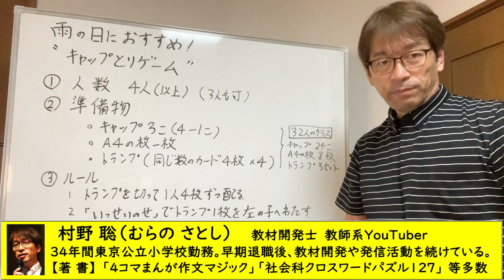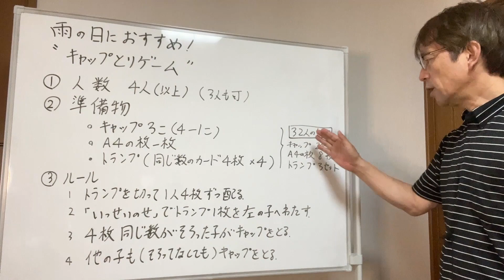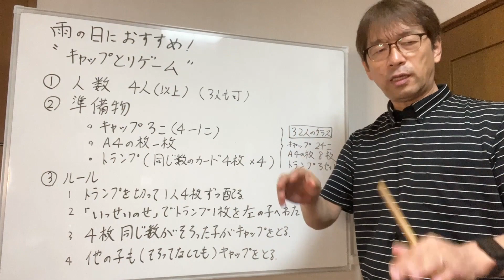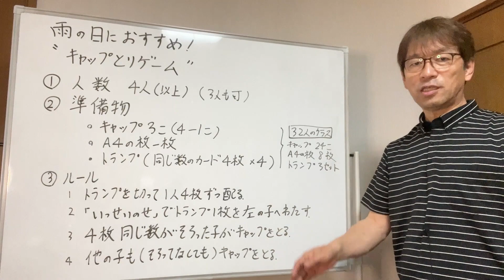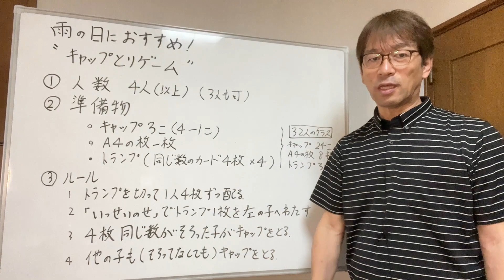【雨の日に楽しい遊びを】キャップとりゲームで雨の日の休み時間が楽しくなる！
雨の日を子供が楽しみにするような休み時間の「楽しいゲーム」を紹介します！

‹10000人登録突破イベント第３弾！申し込み要領›
１　対象本
　200字ピッタリ作文　　　　（残り5冊）
　イラスト版　通常学級での特別支援教育　（残り8冊）
　４コマまんがで考える学級モラル・教室マナーのルールBOOK  （残り17冊）

　4コマまんが作文マジック　  売り切れ
　新授業づくり＆学級経営3年　　売り切れ
　新授業づくり＆学級経営5年　売り切れ
　学級経営365日実物資料　　売り切れ

２　申し込み方法
　　記入の上申し込む
　②メールには、
　　　表題（「１００００人企画」）
　　　お名前
　　　住所（郵便番号）
　　　電話
　　　①の内容を書く。

３　購入者発表
　最終的に購入者には、必要経費を記入したメールを送ります。
　ご入金確認後、書籍を郵送いたします。
　なお、購入できなかった方にも連絡メールを流します。

４　締め切り
　この企画の締め切りは6月11日（日）とさせていただきます。

５　その他
　送料等は無料です。

以上です。ぜひご応募ください！